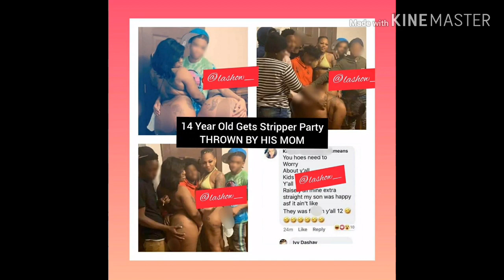LA Show's Current Events: Amari Boone's Easter, 14 Yr Old Stripper Party, Indiana 8 Yr Old Killed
LISTEN‼ I'm sure many of us have young men in our families. Smh.. These stories must be heard & understood. Our young black men NEED us. They NEED protection. Guidance. Love. This Current Events video is for our young black baby boys! 💙

We discuss how AmariBoone was treated on Easter... 14 yr old Cincinnati child was gifted a StripperParty by his mom for his birthday... Indiana 8 yr old RodgerickPayneJr hit by stray bullet while eating dinner... hit by stray bullet while eating dinner...